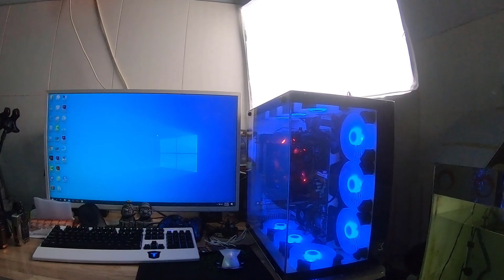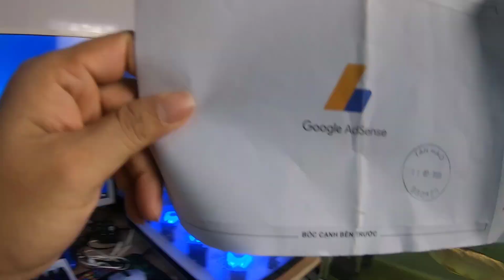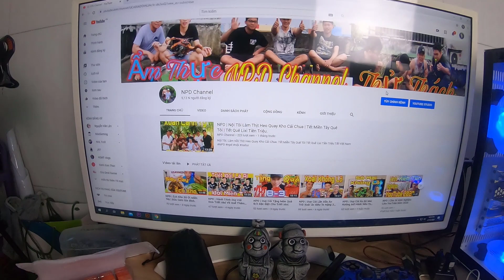DuyCoi - Phòng Làm Việc Triệu Đô Của Youtuber Duy Còi